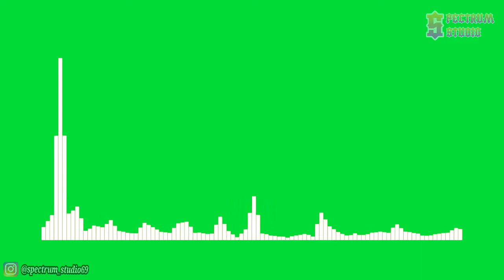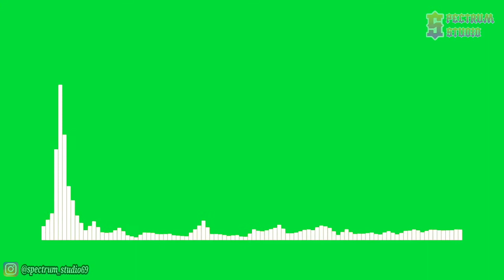OLWIK - This Life (feat. Johnning) [NCS Release] | Line Spectrum Green Screen